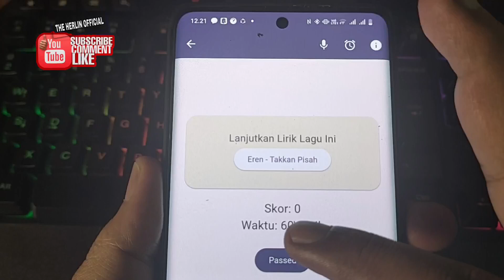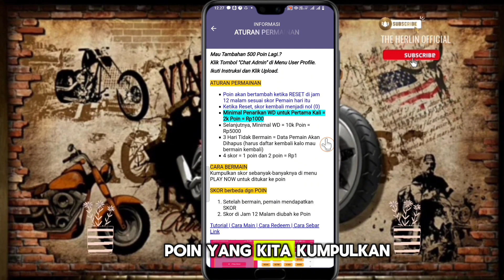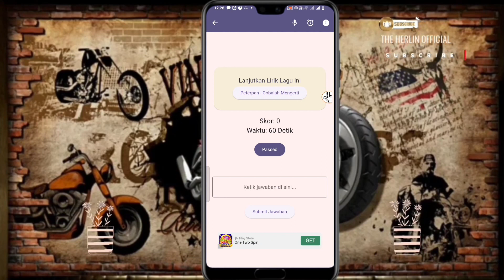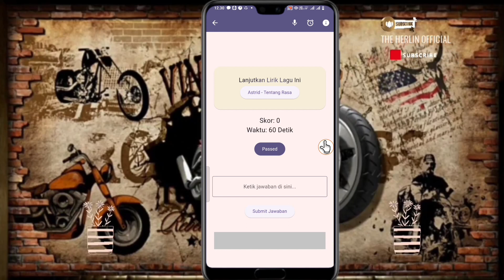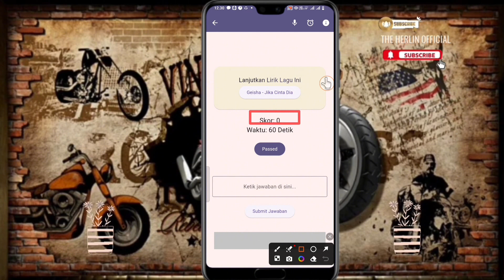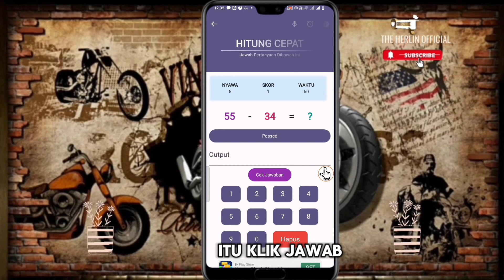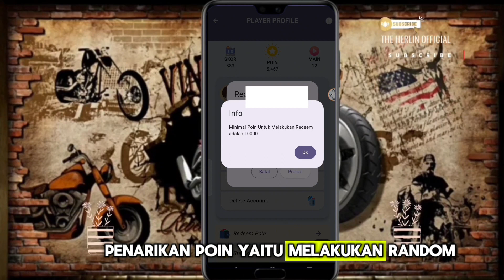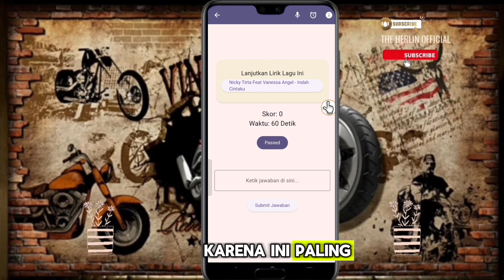CUMA DENGERIN LIRIK LAGU DAPAT UANG GRATIS - CARA DAPAT UANG DARI INTERNET 2024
CUMA DENGERIN LIRIK DAPAT UANG GRATIS - CARA DAPAT UANG DARI INTERNET 2024

Di video kali ini saya akan review lagi Aplikasi penghasil uang Gratis Dan Juga Share cara mendapatkan saldo dana gratis,cara menghasilkan uang dari internet dengan cara yang mudah tanpa modal bisa kerjakan dirumah dan tentunya gratis. Peluang kerja sampingan online ini sangat cocok untuk anak sekolah / Pelajar, ibu rumah tangga, dan siapa saja yang memiliki waktu luang.

- TIDAK PERLU SKILL
- CUKUP MENGGUNAKAN HP
- BISA DIKERJAKAN DARI RUMAH

📌TAUTAN APLIKASI DIDALAM VIDEO LIHAT DI KOLOM KOMENTAR INI